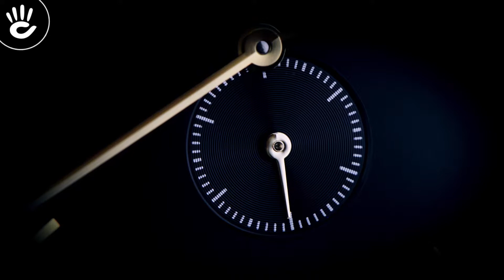Review Đồng Hồ Candino C4471/4 vỏ máy pin mạ vàng sang trọng phối cùng mẫu dây da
Đồng hồ nam Candino C4471/4 với dây đeo bằng da màu đen có vân mạng phong cách cổ điển lịch lãm, kết hợp với thân máy và mặt đồng hồ thiết kế dạng tròn được mạ vàng sang trọng.

♪ Hotline tư vấn bán hàng: 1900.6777